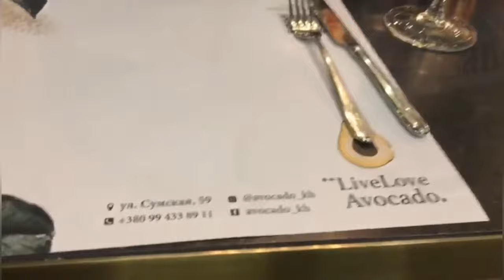Paseo, comidas, amigos y tango en la ciudad | Ucrania, Jarkov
Paseo por jarkov antes de continuar nuestro viaje,
Este día caminamos por la ciudad y los parques, acompañados de nuestros queridos amigos. Kathia y Alex.
Tambien. un poco del show en el teatro del Organo
Espero lo disfrutes mucho.

Si deseas colaborar con nuestro canal para que podamos continuar nuestros videos.